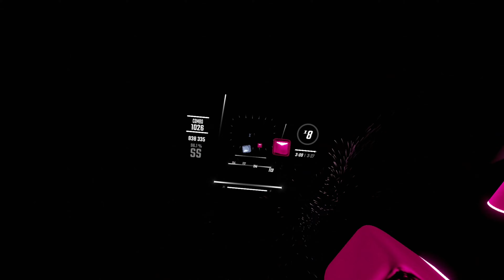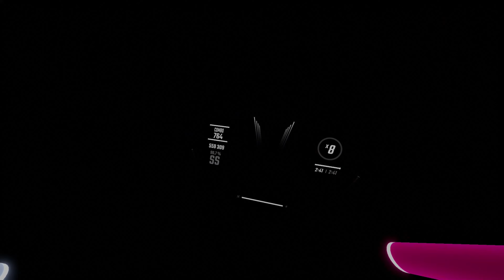FCING EVERY EXPERT+ MAP ON OST 5 | Beat Saber OST 5 Map Showcase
final boss chan took 2 hours god help me